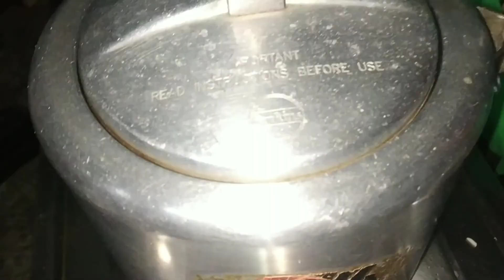కొబ్బరి పాలతో నోరూరించే కొబ్బరి రైస్ /ఇలా చేస్తే చాలా రుచిగా వస్తుంది / Coconut Rice / Kobbari Rice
how to prepare coconut rice in telugu😋
Coconut milk rice recipe in telugu